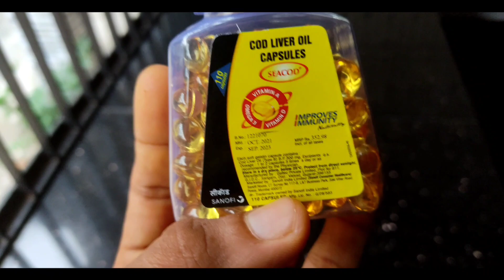പുതിയ പറവാ കുഞ്ഞുങ്ങൾ പറക്കനായി ഒരുങ്ങി 🐣 | കൂട്ടിലെ പുതിയ വിശേഷങ്ങൾ | Parava Training 🕊️ | Sinan CT